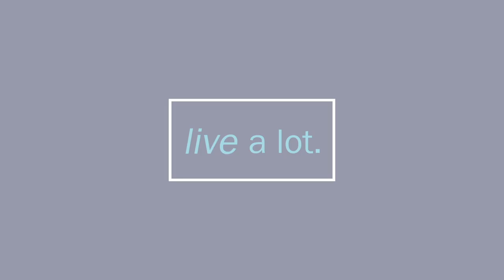The God Solution // Neale Donald Walsch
CJ Liu interviews NEALE DONALD WALSCH (NealeDonaldWalsch.com) on his newest book "The God Solution: The Power of Pure Love". Neale describes that during COVID-19, many were asking questions such as "Where is God in all of this? What is the point of having a God if everything falls apart? Why isn't God stopping war, disease, and starvation from happening?" These questions led Neale to contemplate why while 80% of the population believes in a higher power,  in over 4,300 religions we had no common definition of God.

The most common definitions are about God being a bearded white man in the sky that can judge, condemn, punish, and where a hierarchy exists. Neale defines God as PURE LOVE. It's a love that is offered freely and not conditioned upon us doing anything, commands nothing, or expects anything from us. It's a power that each of us has within us. He describes us as individual expressions of God, similar to waves in the ocean. Each of us has the power to produce outcomes that would allow us to experience heaven on earth.

In the book, Neale offers 5 steps to substitute our everyday suffering and experience it through the energy of PURE LOVE. Neale offers how we could take a common experience, such as alienation, and transmute how we relate and act if we were operating from Pure Love.

1) Presume that a Higher Power exists.
2) Describe the Higher Power as an energy that can be physically felt.
3) Decide to call that feeling Pure Love.
4) Make an important switch. Replace thought with emotion as the item in your spiritual/metaphysical toolbox to which you’ll now pay the most attention, and of which you’ll make the most use.
5) Decide to put into action the specific feeling that God is defined as. Not just by creating and experiencing the emotion with which you respond to any given moment, but also by honing your ability to create future moments through the use of Pure Love as a tool of manifestation.